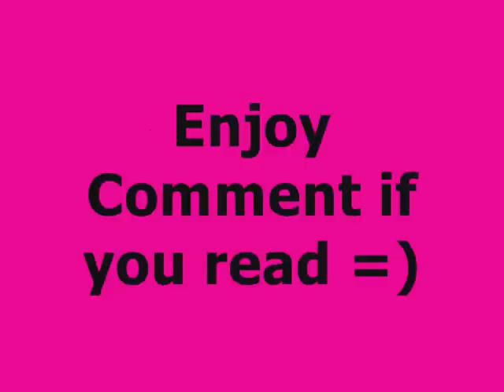Be Your Love Chapter 10 (A Taylena Story)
here u go guys i really hope u like this one =) worked hard on it Comment if You liked it (long comments) =D I just noticed its a little short sorry and thank u so much for 572!!!

Taylor's Pov
"Tell me you don't love me she screams between cries as she holds the heart shaped necklace that brings so many memories
I'm frozen I don't know what to say, I jus stare at her.
"Answer me!" she begs
"What does it matter" I finally respond after minutes of silenceI know my words are tearing her apart. Why am I saying this I don't I mean she deserves it doesn't she, she left me married someone else and had a kid!
"Its your fault we split up in the first place!" I scream angrily

Selena's Pov
If only he knew I never meant to hurt him, that it wasn't my fault we broke up. That my parents would hurt him if I didnt , but he'll never know I still love he'll never know Danny is his son and he'll never know I love him so much that I was willing to give him up, so that he could be safe. I hold the heart in my hand and form a fist with it. My last words shattering
"I just had to make sure you were over me so that I could give this necklace to the man I truly love" and then I walk away leaving him in the dust

Taylor's Pov
I take a deep breath. I feel an aching pain its coming from my heart the one she just broke before. But now she ripped it and tore it to pieces. I don't know what to do I see her walking away and there's two things I can do. One is let her walk away for ever. The second is to chase after her and tell her how much I love her. And then there's Demi, I can't break her heart she doesn't deserve this. I don't know what to do, but my heart does, as she walks past me I breath her in her scent her brown curly hair, her beauty,my body and heart are dying to have her. So I finally chase after her
"Why are you lying?" I say as I step infront of her just as she's about to reach for the door
"What?" she replies confused as I see her eyes still puffy and pink
"You don't love Nick" I state
"You don't know that" she shoots back
"Yes I do" I say confidently
"Stop Taylor your right you finally fell in love with Demi go be with her or find yourself another girl" she screams as tears fill her eyes
"No no no!" I whisper as I grab her arms and now were inches apart
"I can't find myself another girl...because no one else compares to you" I breath
"No you can't your supposed to hate me" she cries out
"I wish I could but I can't and your just going to have to deal with it" I sigh with a smile in my eyes
"But I"But before she can finish her sentence I can't resist her anymore and my lips crash onto hers. She kisses back with so much passion I know she still loves me. I wrap my arms around her waist and pull he even closer to me, I love this feeling and I've longed for it for so long.

Selena's Pov
As I kiss him tears escape my eyes, im crying because I've wanted him for so long, no one else makes me feel the things I feel when I'm with him. Im well aware that this is wrong, but it feels so right.

 "Oh Fuck it I love you"A